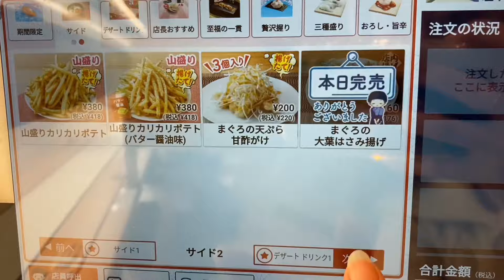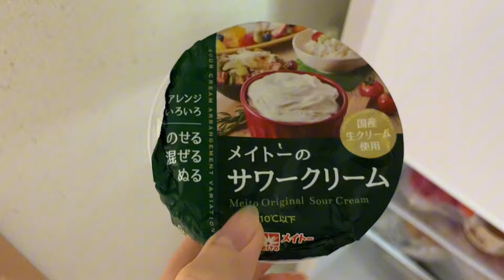「日本の日常生活がどう？」🤔｜日本の地方に暮らしてる外国人女子のチャンネル｜はま寿司、スタバ、友達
皆さん、見てくださってありがとうございます♡
ようこそ！☺️🌸🧚‍♀️

わたしは日本語で話しているタタール人で、いろいろな文化と民族誌を勉強するのが好きです！🌏

ファンクラブでどこでも公開しない動画を投稿しています！わたしとのチャットも可能☺️✨